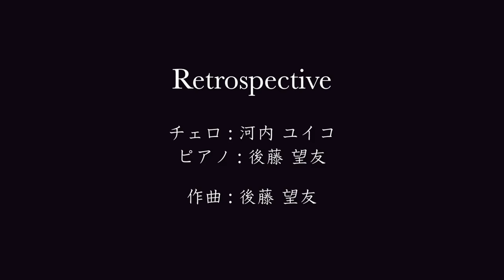【Vol.12】チェロとピアノによる《飛騨春慶》- Music of Japanese Traditional Crafts by Cello and Piano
vol.12
飛騨春慶
Hida Shunkei

PASSE飛騨高山／阿多野春慶 さまより素敵なお写真をご提供いただきました。
是非素晴らしい作品の数々をご覧ください。

みなさま、こんばんは！レトロスペクティヴの標題音楽の時間がやってまいりました。
今回も素晴らしい日本の伝統工芸品から着想を得た曲をお届けします。
飛騨春慶に関しては、以下リンクをご参照ください。

標題音楽（ひょうだいおんがく、英語: program music, ドイツ語: Programmmusik）音楽以外の事象（例: 物事、情景、風景、イメージ、心象風景など）を題材にし、それを聴き手に思い起こさせることを意図して作られた曲のこと。

Hello everyone!
Hida-shunkei lacquerware is produced around the city of Takayama in Gifu prefecture. The name is said to come from the fact that the articles produced initially had a similar coloring to Hishunkei tea containers.
This craft is notable for having an interwoven harmony between the simple beauty of its natural wood grain and the characteristically clear lacquer. It can also be said that Hida-shunkei lacquerware pursues practical beauty, as its color and luster become more pronounced through use.

NEW SONGS

Retrospective 最新アルバム
「SUBARU」発売中！

詳細/ご購入に関しては以下ホームページをご覧ください。

Our new album "SUBARU" out now! All of the details will be in our website.

各種配信サービスよりストリーミング／ダウンロードもご利用いただけます！

Spotify / Amazon Music / iTunes / Google play / music.jp / OTOTOY / dwango jp / AWA / レコチョク / Rakuten Music / FaRao Pro / KKBOX / USEN
etc...

Streaming/Download from your favorite music provider!

Cello: Yuiko Kawauchi
Arrangement, programming, mixing and direction: Miyu Goto

00:00 OPENING
00:13 飛騨春慶 Hida Shunkei